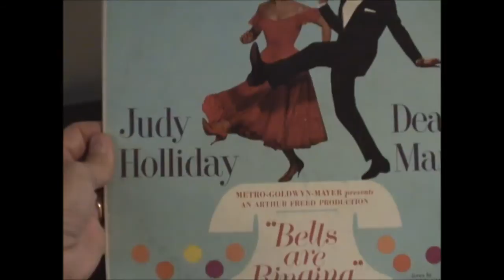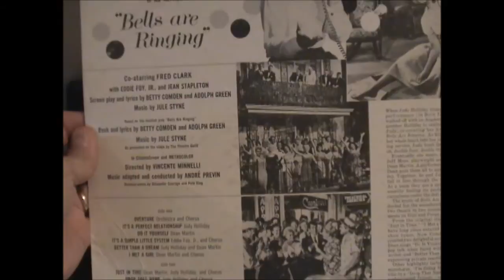Just in Time - Dean Martin and Judy Holliday - Bells are Ringing Soundtrack Stereo LP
Capture off an original pressing of an early Capitol Soundtrack stereo album from the motion picture, "Bells are Ringing" starring Dean Martin and Judy Holliday.

Has an interesting stereo panning technique used throughout the song that is really noticeable via headphones particularly with the lead vocals.